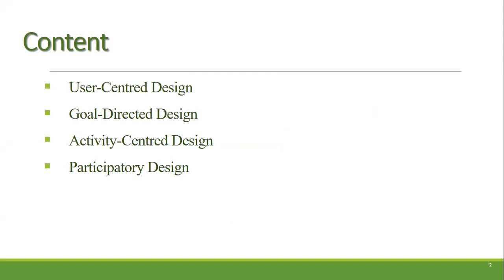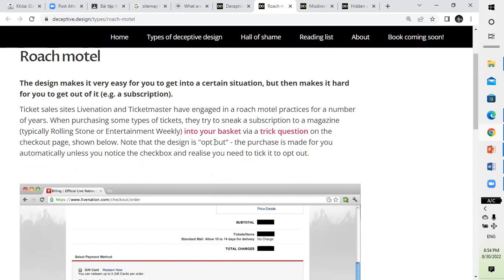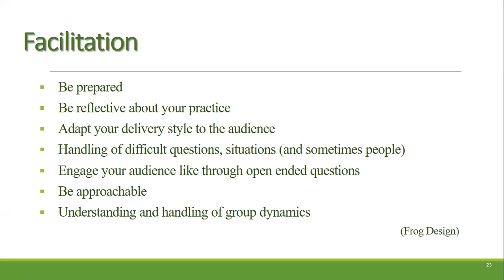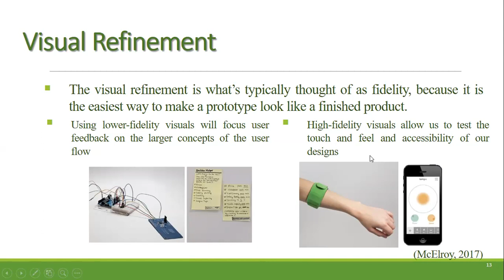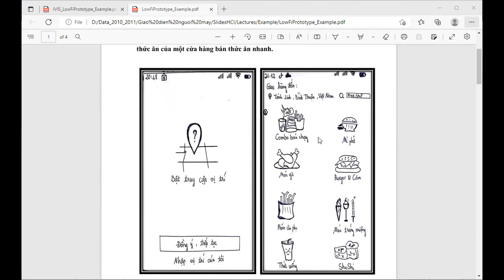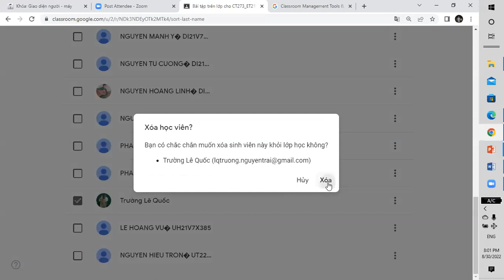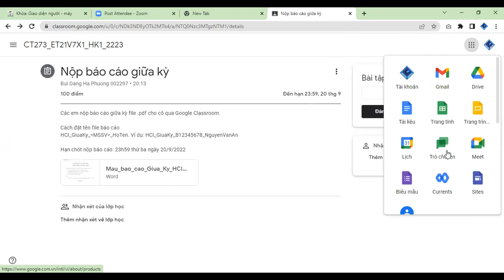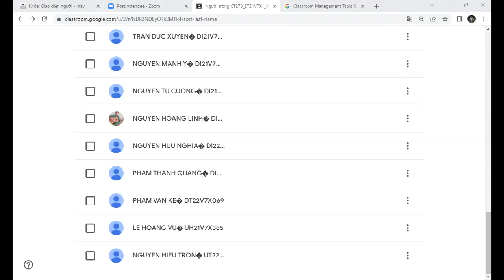Giao diện người máy Buổi 5